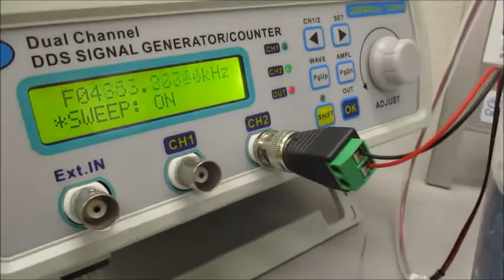超音波プローブを利用した超音波制御システム（超音波システム研究所）